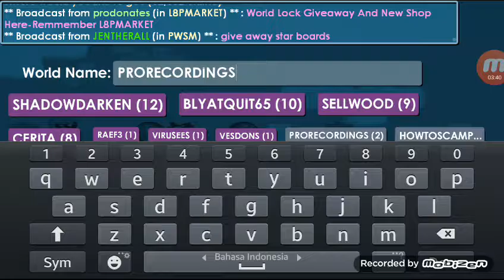How to scam with any lock (except for sl)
Thx for mrsplatform and ricardokii